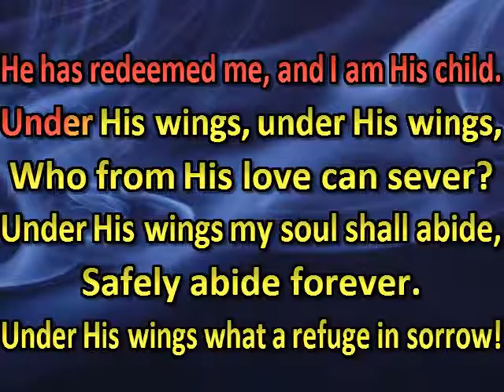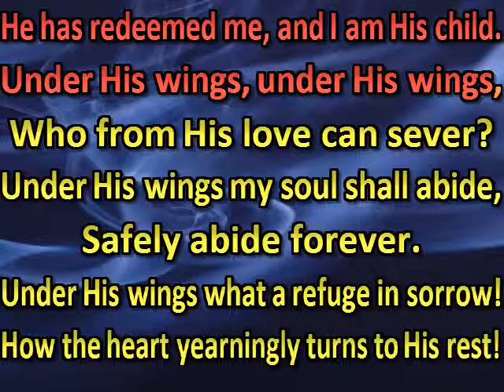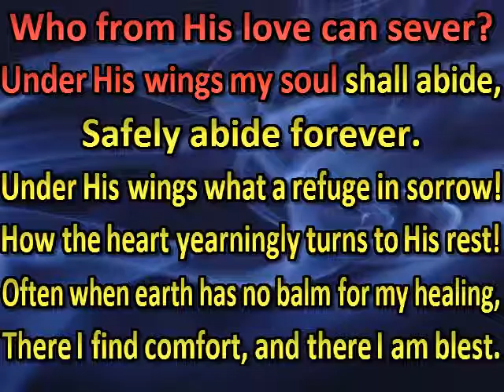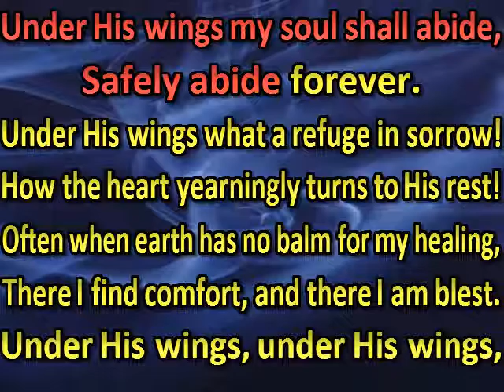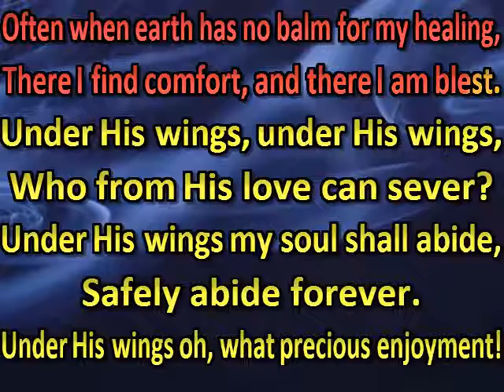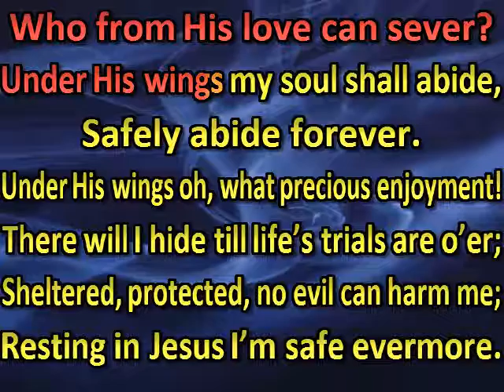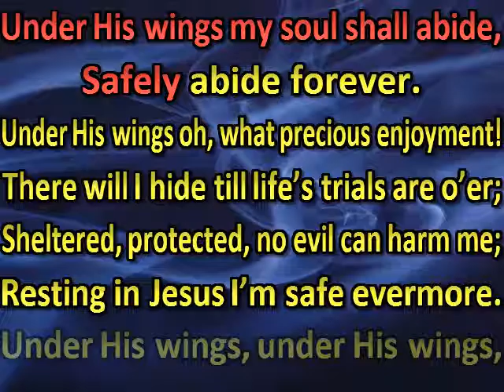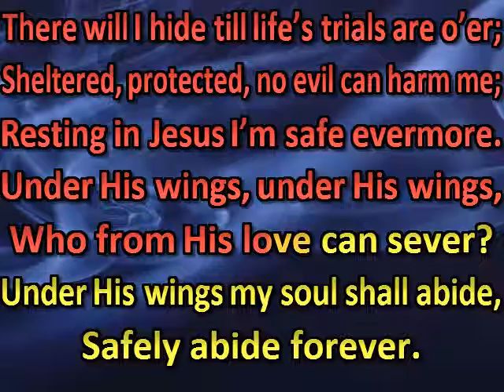Under His wings